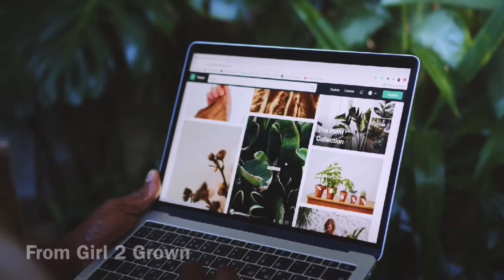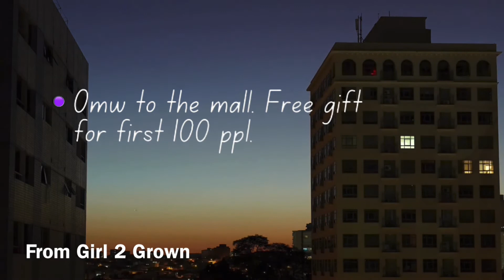🛍Black Friday Shopping Be Like… | Comedy Sketch | HILARIOUS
It’s that time of year again! After the turkey dinner and the pumpkin pie… Black Friday Shopping Be Like… 🤪

Purchase your copy of This Journey Is A Giant! Who’s Ready To Slay? It’s available at the following links: